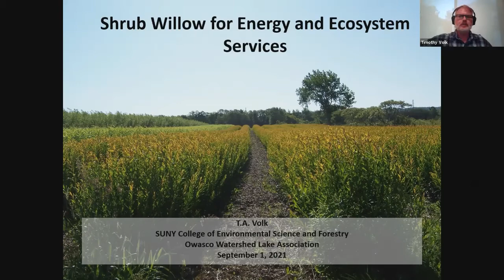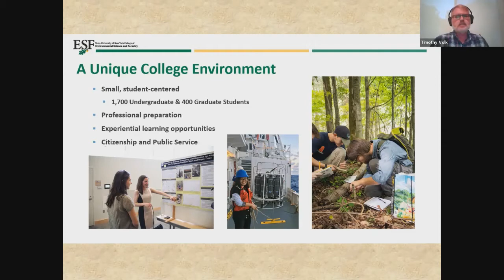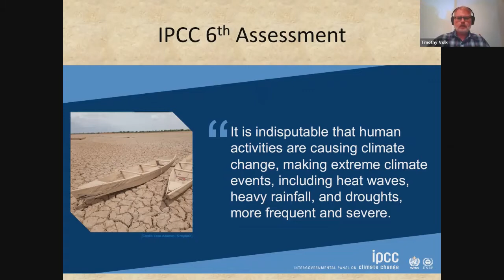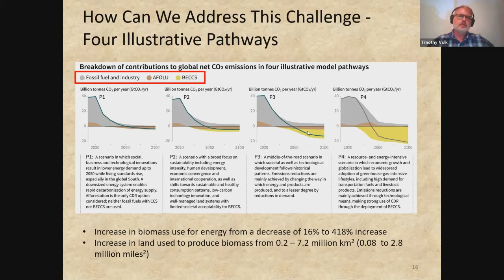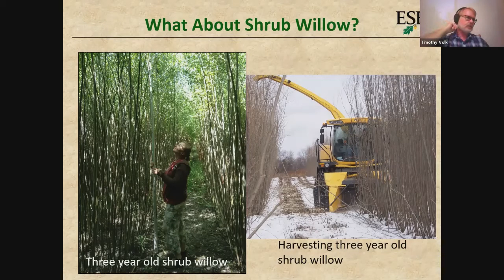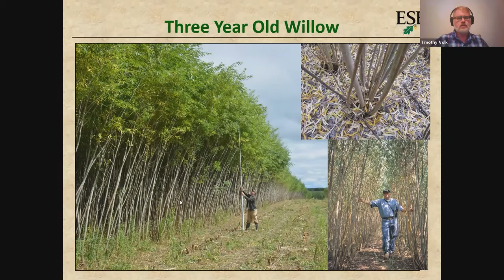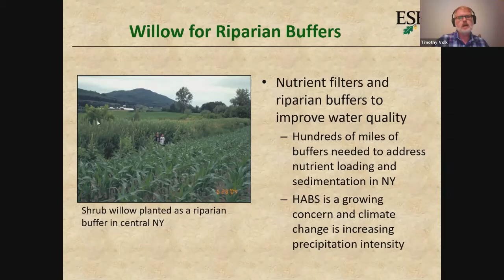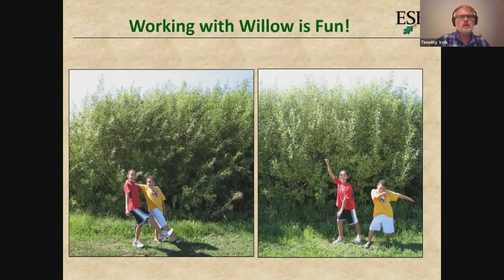September 1, 2021 - Dr. Timothy Volk